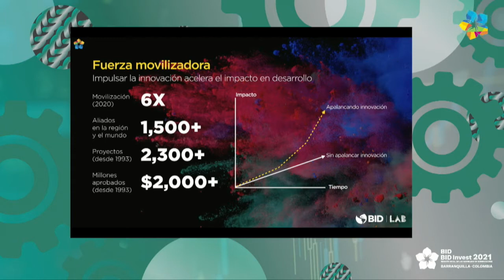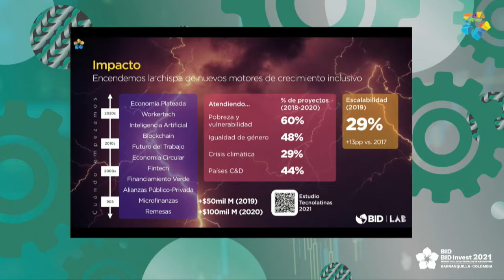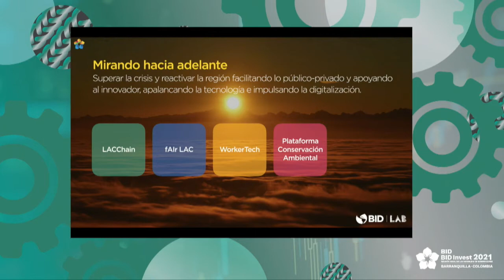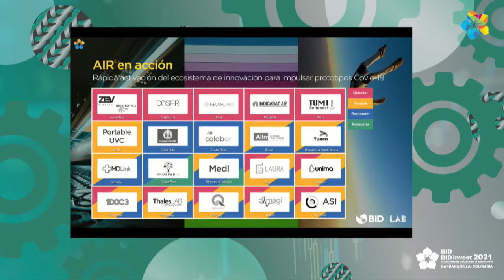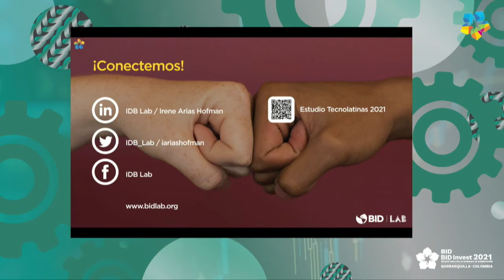Innovación para la inclusión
La Sexagésima primera Reunión Anual de la Asamblea de Gobernadores del Banco Interamericano de Desarrollo y la Trigésima quinta Reunión Anual de la Asamblea de Gobernadores de BID Invest, se celebrará de manera virtual en una plataforma electrónica de software, del 17 al 21 de marzo 2021.